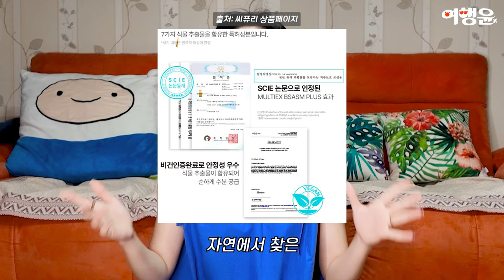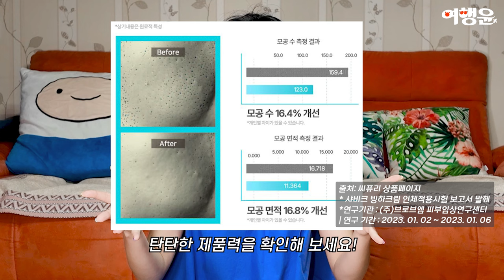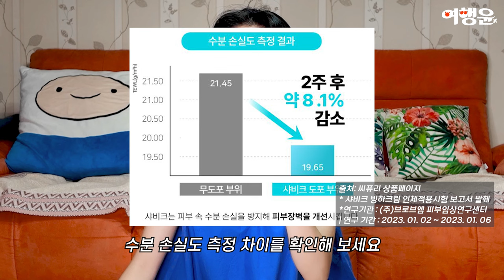여드름 고민 끝! ❄️ 피부 진정 샤비크 빙하크림 추천 💙✨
📌 샤비크 빙하크림